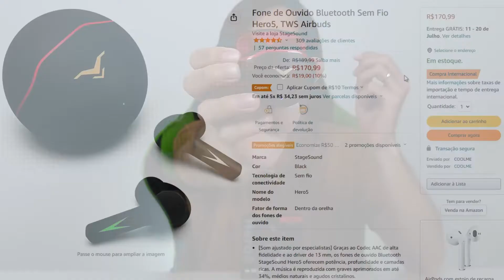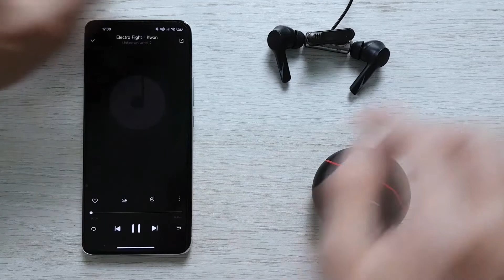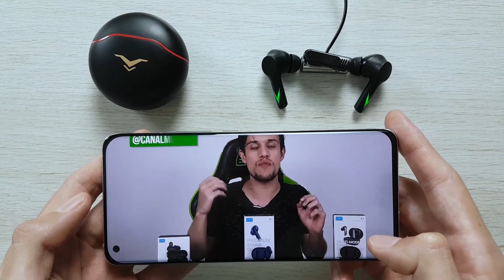fone HERO 5 1 Mês de Uso!! FONE é BOM, Funciona BEM, Vale a pena Comprar?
🛒 Hero 5 (Amazon)

🛒 Onde comprar ✅ Mais Fones Bluetooth (Amazon)

Smartphone Bons e Baratos:
🛒 Onde Comprar ✅ Redmi Note 11 4GB RAM 128GB (Amazon)
🛒 Onde Comprar ✅ Xiaomi Redmi Note 11 Pro (Amazon)
🛒 Onde Comprar ✅ Xiaomi MI 11 Lite (Amazon)
🛒 Onde Comprar ✅ Poco M4 Pro 5G (Amazon)

(00:00) Introdução
(00:21) Onde Comprar
(00:39) Detalhes do Fone
(01:34) Bluetooth
(01:59) Como Fica no Ouvido
(02:22) Bateria
(03:03) Teste de Microfone
(03:17) Qualidade de Som
(03:38) Teste de Som e Delay
(05:00) Considerações finais